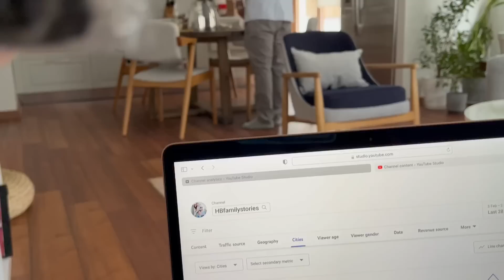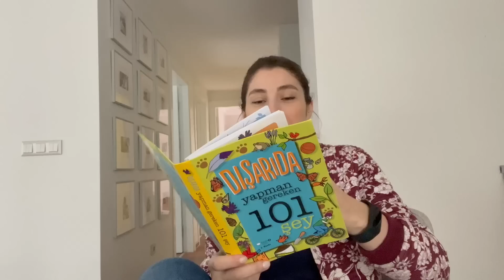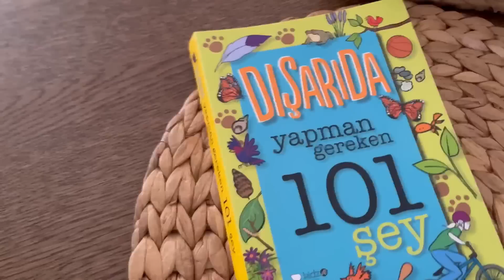درس خوندن یا مهارت زندگی !؟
ولاگ یک روز تعطیل و گپی درباره اینکه تا کجا باید اجازه بدیم درس خوندن همه زندگی ما باشه؟ آسیبهای تک بعدی شدن چیه و چرا خوبه که مهارتهای دیگه‌ای هم توی زندگی داشته باشیم و بلد باشیم که چطوری از زندگی لذت ببریم !